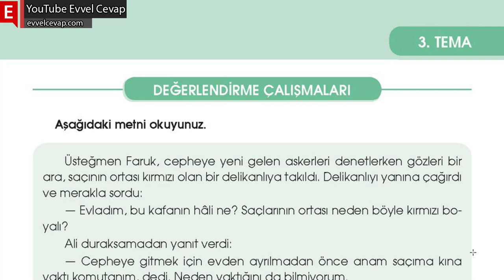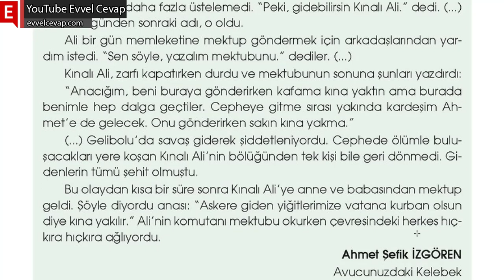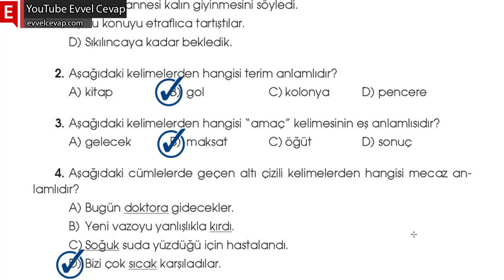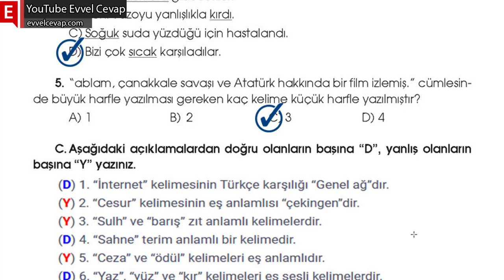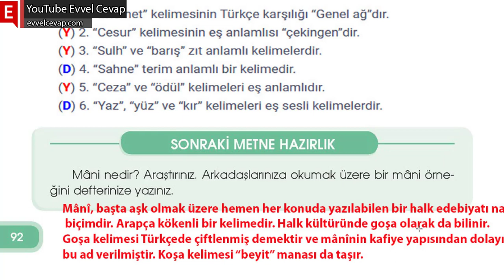3. Tema Millî Mücadele ve Atatürk Değerlendirme Çalışmaları Cevapları (4. Sınıf Türkçe Özgün)